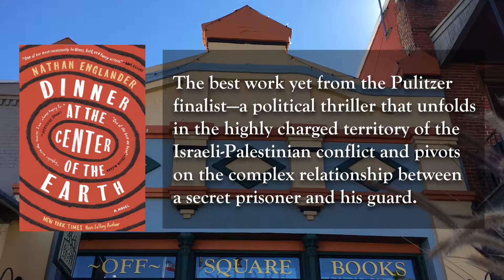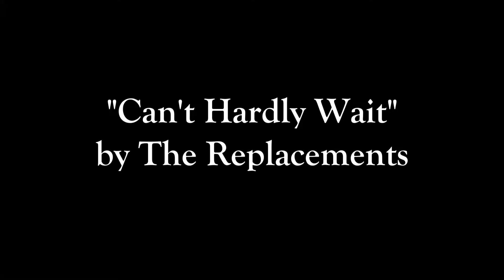Events at Square Books: Nathan Englander, Robert Olmstead, Bob Mehr, & Josh Funk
Square Books events for the week of October 1st - 7th.